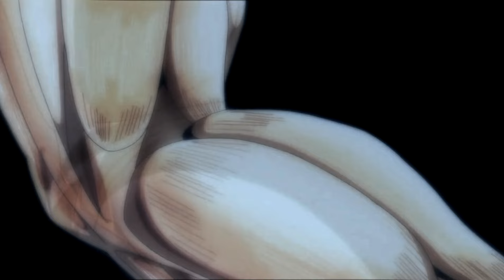Morten Pedersen - Obscure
ＡＫＡＭ ＸＹＺ ＧＡＮＧ

Anime: Hajime no Ippo